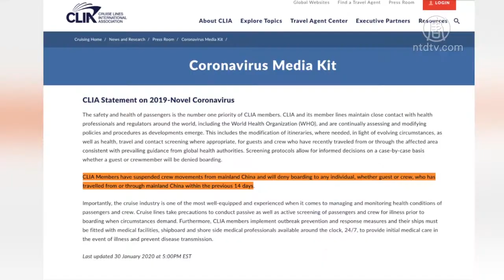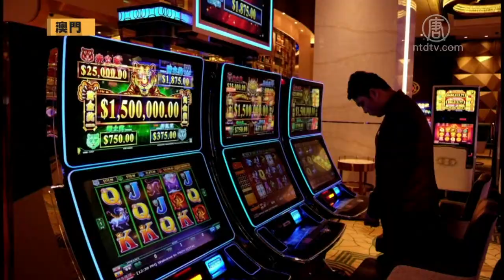泰国再确诊六人 澳门赌场韩国现代停业【中国禁闻】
【新唐人北京时间2020年02月05日讯】武汉新型冠状肺炎继续在国际传播。泰国周二再确诊6人，成为中国境外感染人数最多的国家。比利时周日撤回的9人中，1人确诊感染。国际邮轮协会暂停中国游客和船员登船。澳门宣布赌场暂停运作两周。

比利时周二宣布，周日从武汉撤离回国的9名比利时公民中，1人检测结果呈阳性。患者目前还没有表现出任何症状。

澳大利亚周二表示，日前从武汉撤离的241名公民中，239人确信没有感染，只有两人疑似感染。

这241名公民将继续在圣诞岛接受隔离。

周二，日本横滨码头的「钻石公主号」邮轮，船上3700名船员和乘客接受病毒检测。

邮轮公司表示，一名香港确诊患者1月20日至25日，乘坐该邮轮。该患者登船前已有咳嗽症状。

国际邮轮协会周一宣布，禁止过去14天内到过中国大陆的船员或乘客登船。

国际邮轮协会旗下有50多个成员，包括地中海邮轮、王家加勒比国际邮轮，以及嘉年华邮轮等国际最大型和最知名邮轮。

泰国周二又确诊6宗病例，其中4名泰国公民，两名中国公民。

泰国目前确诊感染人数增加到25人，是中国境外感染人数最多的国家。

周二，从武汉飞回的撤侨专机抵达马来西亚，机上有107名马来西亚公民和外国国籍家属。

撤回的民众和机组人员筛检后，将在监测中心接受14天隔离。

马来西亚内政部长周二表示，1月27日至今，至少147名来自武汉或湖北省的中国公民，被禁止入境。

周二，韩国现代汽车公司宣布，因中国制造零部件供应中断，将暂停在韩国的生产线。

这是中国境外首家宣布停产的汽车公司。福特、尼桑和本田在内的全球大型汽车公司之前宣布，暂停中国境内的部分生产线。

澳门周二宣布，赌场以及相关业务运作暂停两周。

澳门周二的累计确诊病例增加到10例。据悉，第9个确诊病患在赌场工作。

新唐人记者毕心慈、 明玉综合报导